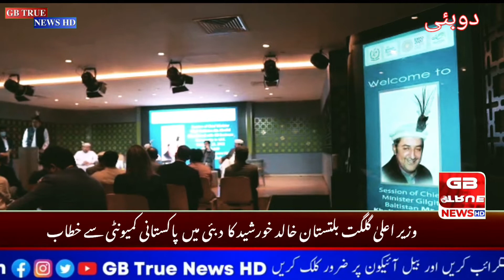Gilgit Baltistan Chief Minister Khalid Khurshid addresses the Pakistani community in Dubai